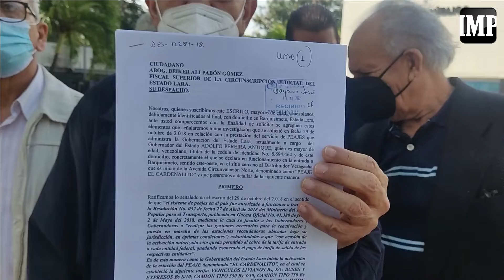Palacios: Exigimos al MP la investigación de las obras que se realizan en el Parque Bararida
El bloque parlamentario del estado Lara por la Asamblea Nacional (AN) electa en 2015, se acercó este martes 19 de julio al Ministerio Público (MP) para exigir formalmente una investigación sobre las construcciones que se llevan a cabo dentro del Parque Zoológico y Botánico Bararida de Barquisimeto.

"Nosotros estamos solicitando que el Ministerio Público solicite documentación suficiente, tanto a la Gobernación del estado como a los ministerios correspondientes, sobre las actividades que se están realizando, y por supuesto, vamos a solicitar oportunamente la testificación de muchas personas que tienen conocimiento de que en el Parque Zoológico Bararida están instalando una pista de karting", expresó el parlamentario Guillermo Palacios, quien fue entrevistado por El Impulso a las afueras del MP.

Acompañado también por el diputado Macario González, dirigentes políticos y representantes de la sociedad civil, Palacios indicó que la instalación de una pista de karting dentro del parque se puede corroborar con una declaración dada por el propio gobernador, Adolfo Pereira, a través de un video publicado en redes sociales por la gobernación de Lara y el zoológico.

Aunado a esto, Palacios señaló que solicitaron la apertura de un antejuicio de mérito contra Pereira.

"Hemos solicitando que se abra un antejuicio de mérito contra el gobernador del estado, porque no es posible que una zona de carácter especial como lo es el zoológico Bararida pueda ser utilizado para actividades de esa naturaleza, que se pueden considerar construcciones antrópicas e incompatibles con la diversidad biológica que hay en el parque", dijo Palacios.

Reporte y edición: Luis Miguel Rodríguez
Cámara: Luis Daniel Cambero